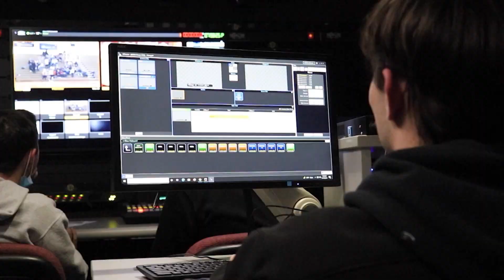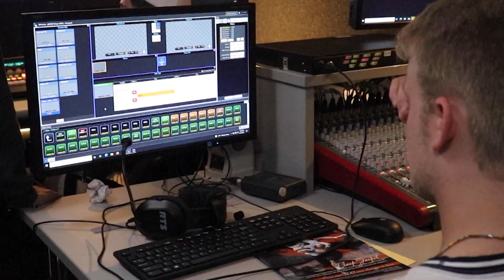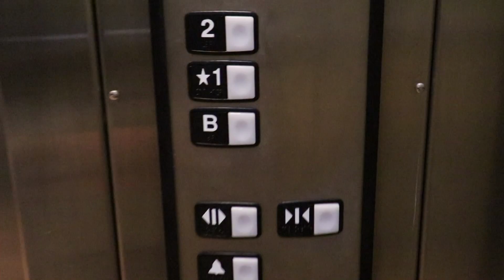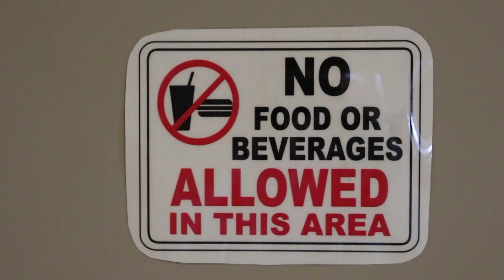Plead Your Case: Episode 14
Plead Your Case is back with another episode this week! Austin Bechtold is your host, and he is joined alongside Spencer Frattare and Ron Brown! The three talk about the NFL Conference Championship games, the upcoming NFL Pro Bowl Games, and the current status of NCAA Men's Basketball!

Come back here every Wednesday at 8:00am EST, as well if you are in the Waynesburg community you can watch on your cable channel WCTV-14!